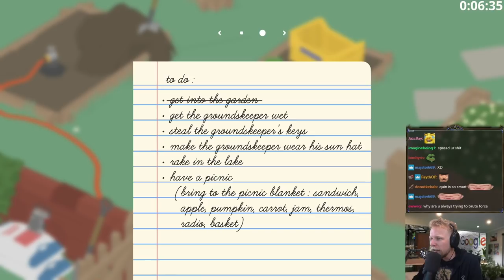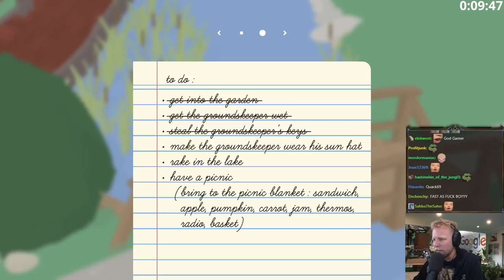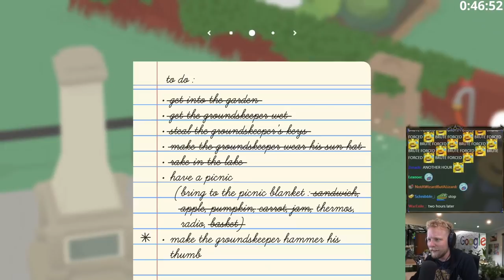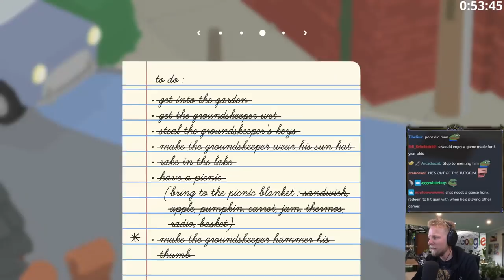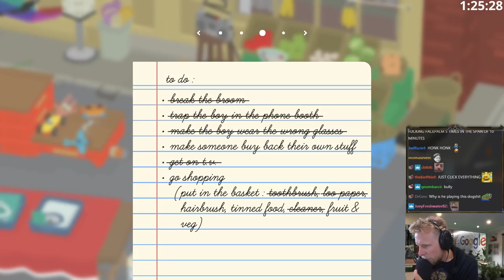Quin69 Releases His Inner Goose! l Untitled Goose Game, part 1/2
Quin starts a new game that brings back some old memories and channels his inner jerk to play as a goose!